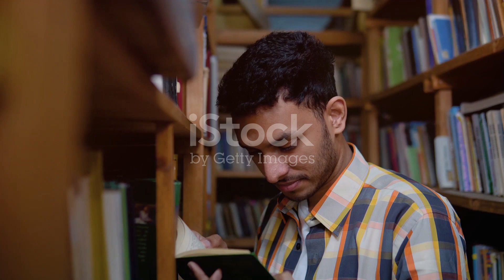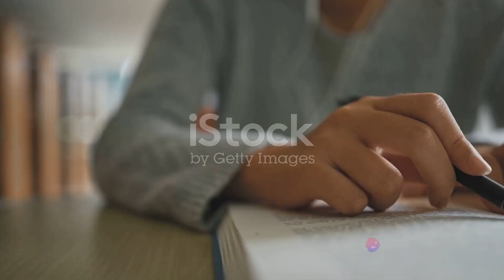NEET EXAM 2024 5TH OF MAY